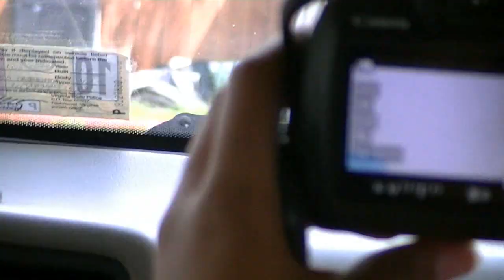Vlog 10 - Ninja Kicking Off A Swing!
Me and my friends also known as Lauren, Briana, Aaron, and Foster hung out on the evening of Wednesday July 17th! IT WAS SO HOT but worth it because it was fun (: